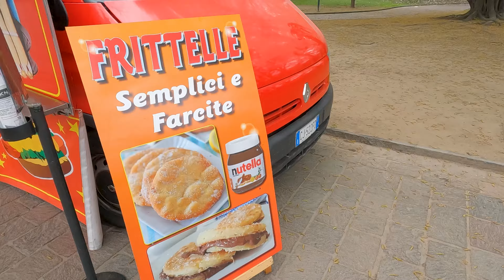Lake Como: from the most beautiful town to the most touristy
We visit Lake Como, the most touristy of the lakes in the north of Italy. We picked an excellent spot to explore from because from Belaggio you can get pretty cleaer access to the other major spots around the lake.

Join us as we work out whether there is substance to all this style, and can you actually enjoy your stay when you aren't making any money? We explore the biggest town, the most beautiful one, the one that has a bit of both, the most touristy one, the hidden gem and this afterthought we had on our way out.

Our camera equipment:
DJI Mavic Mini
DJI Pocket 2
GoPro Hero 10
Rode Lavalier Mic
Rode 3.5mm Mini Shotgun Mic with dead cat